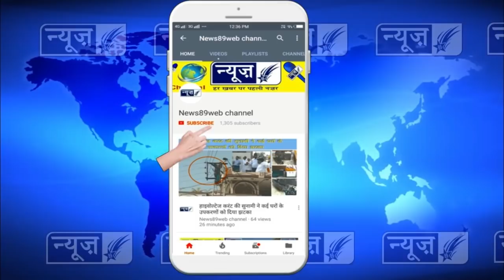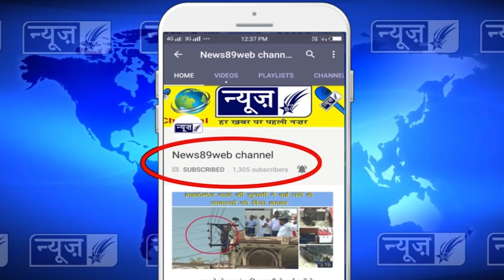पुलिस ने कुछ ही घण्टो में बरामद किया कश्मीरी नौजवान